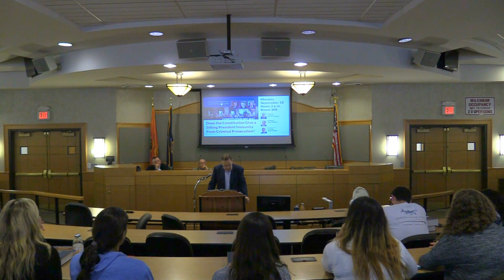Constitution Day - 9/18/2017